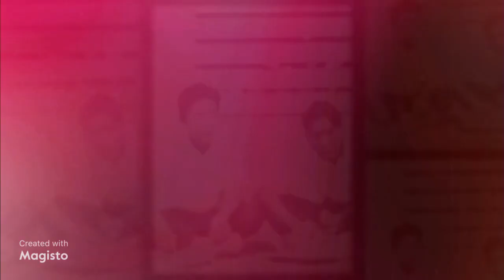IBRAHIMKU SEKOLAHKU KENANGANKU